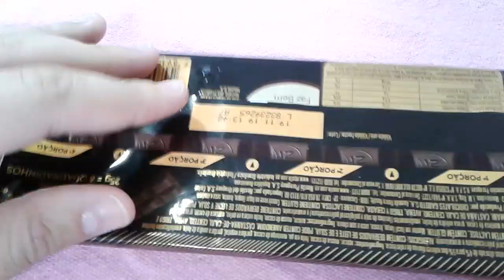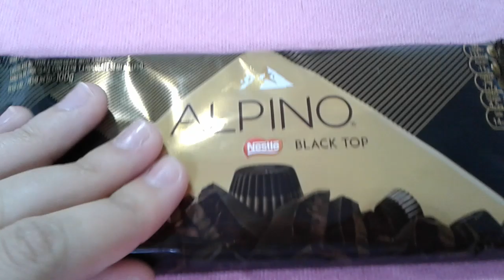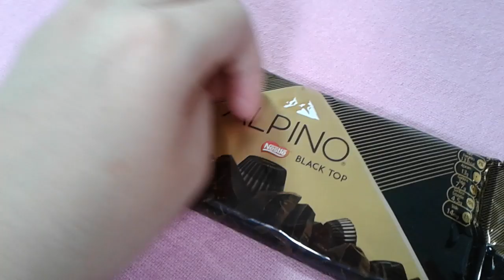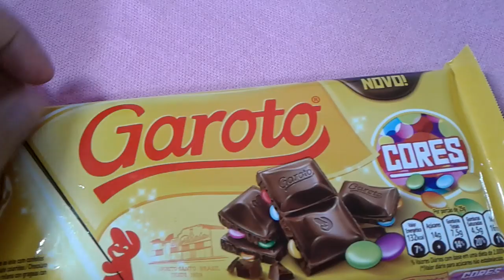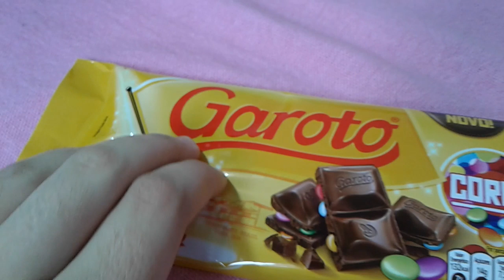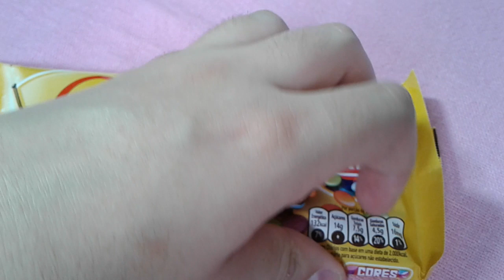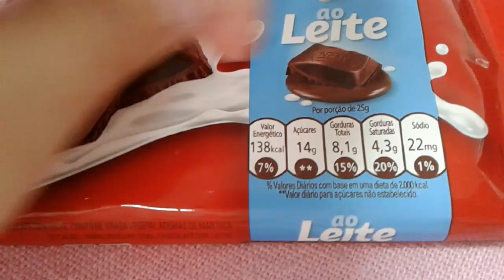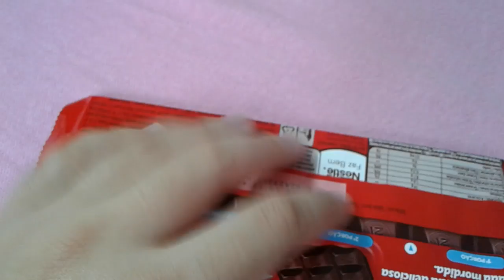ASMR: CRINKLES SOUNDS 💆